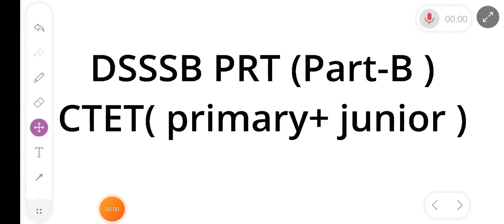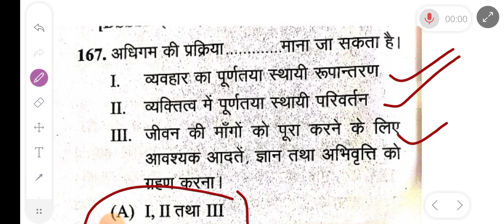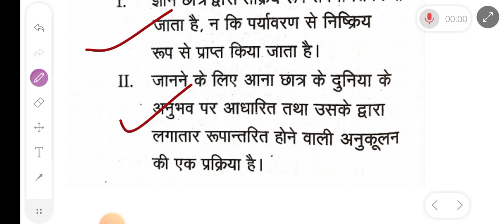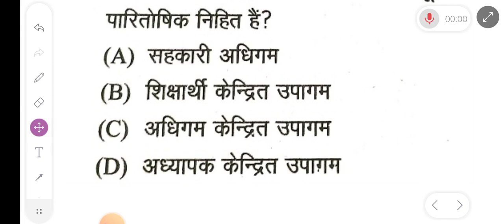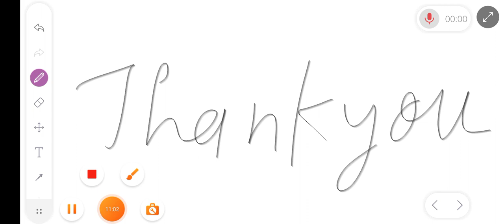DSSSB (PART-2)IIChild Development II Chapter wise mcq question IIClass-27II#dsssb @LetsLEARN2016#prt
DSSSB (PART-2) II Child DevelopmentChapter wise mcq question II Class-7I dsssb @newstudyzone5396 @RojgarwithAnkit